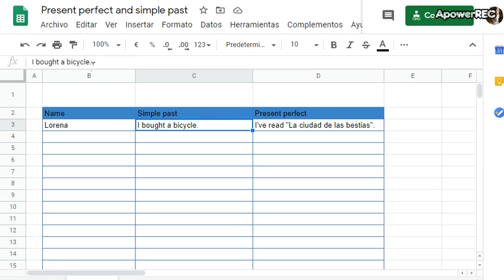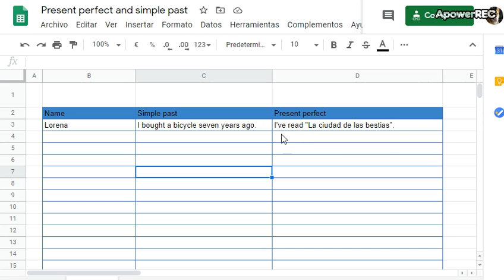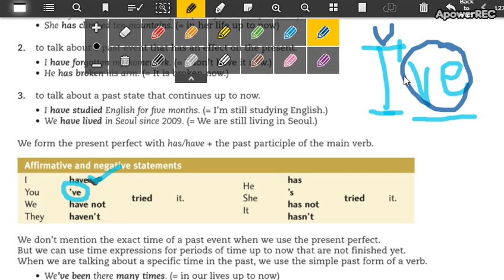High beginners 1 Unit 3 part 20